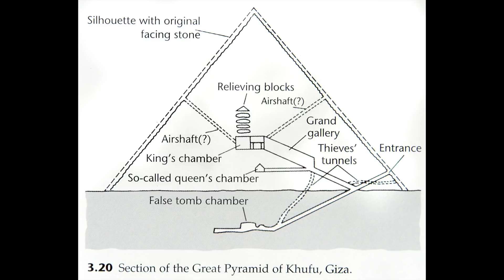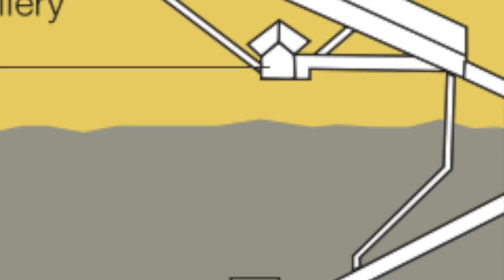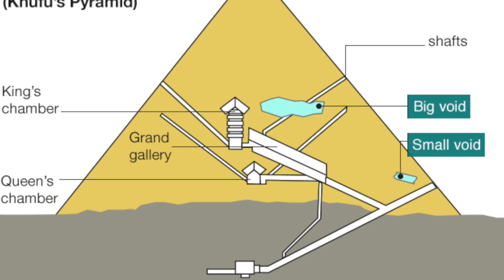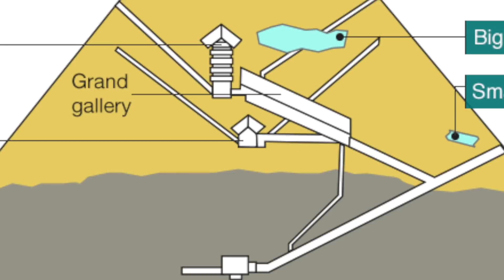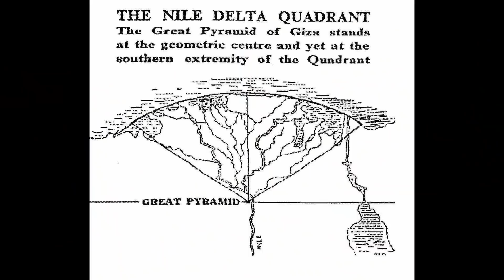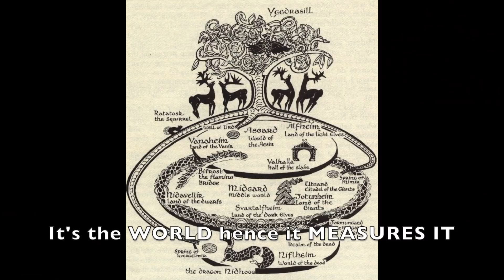NEW THEORY FOR THE LAYOUT AND USE OF THE GREAT PYRAMID!?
This is incredible! New Discoveries in here! YAY!